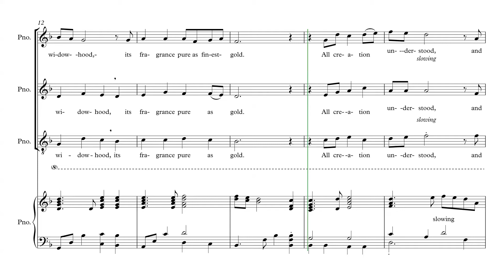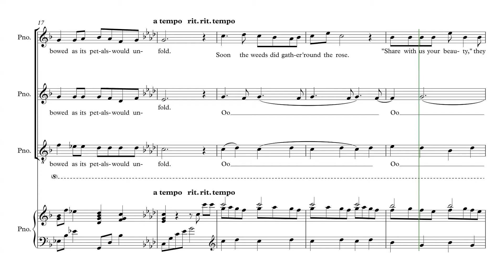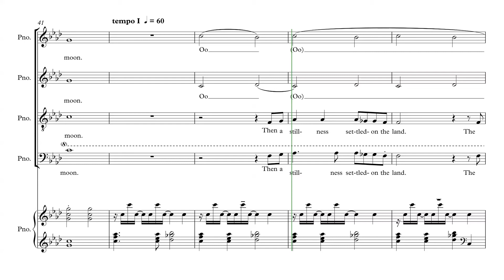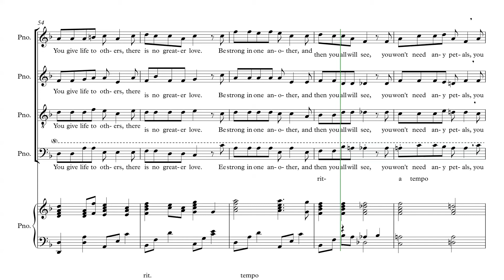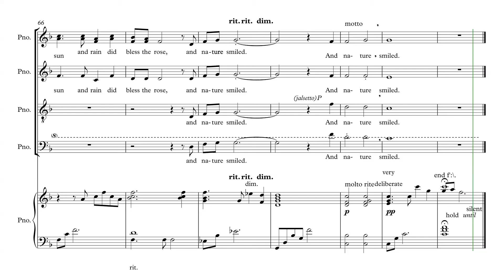And Nature Smiled Tenor SATB Parts Predominant